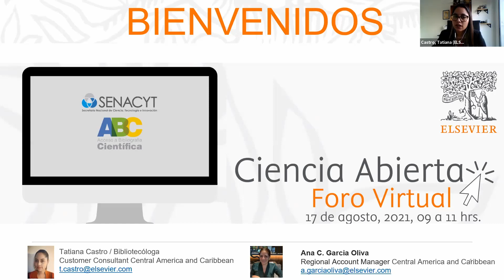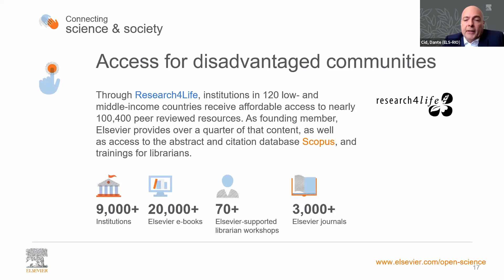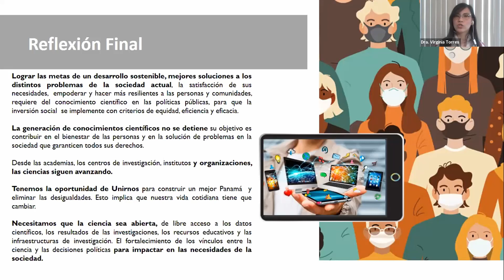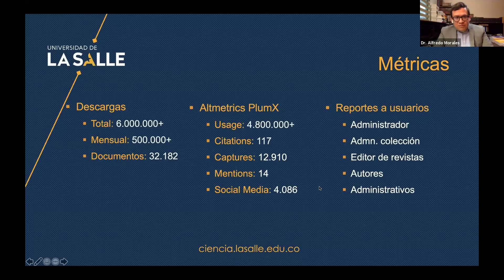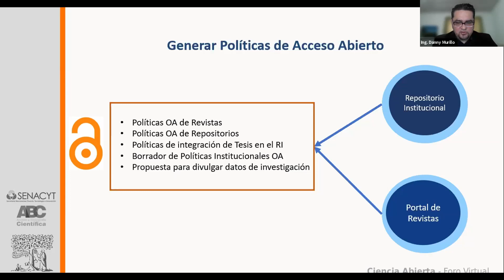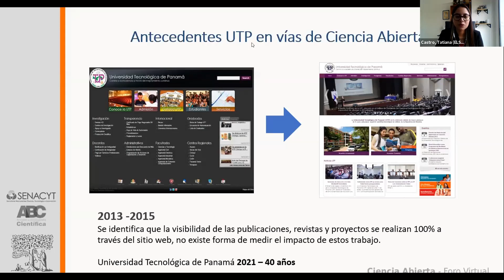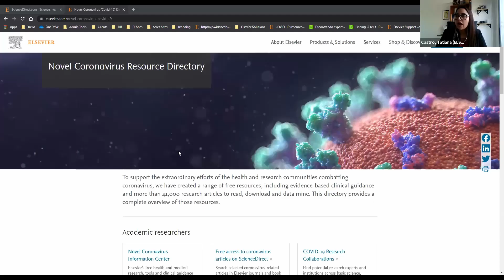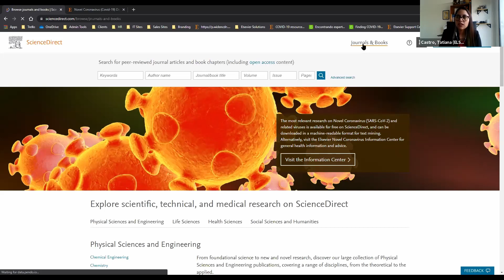Panel de Ciencia Abierta SENACYT Panamá